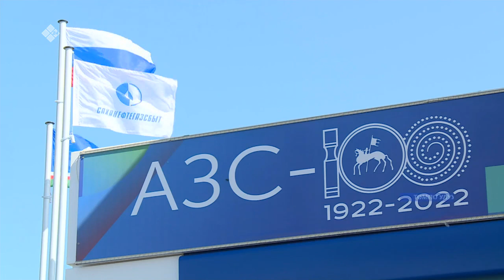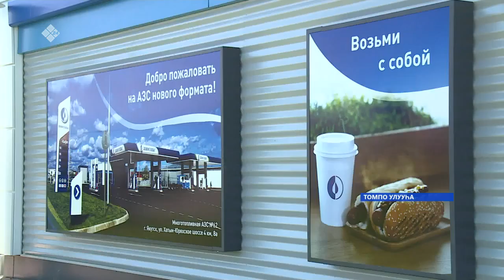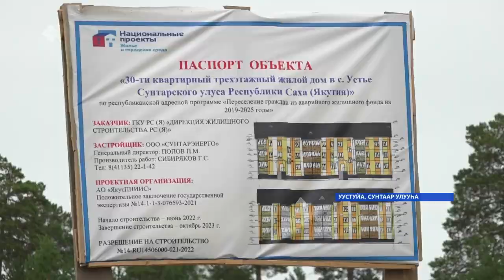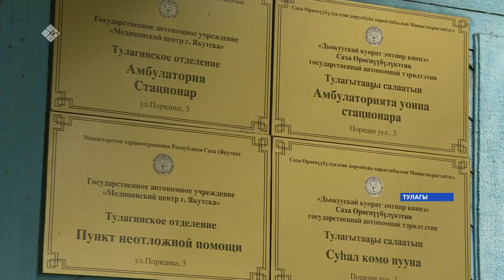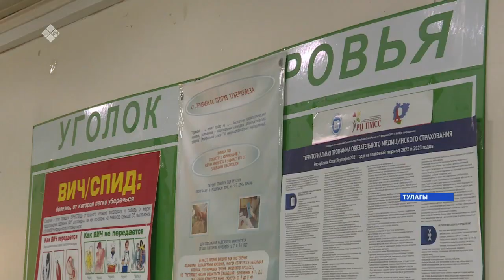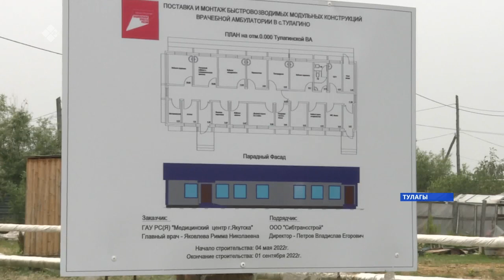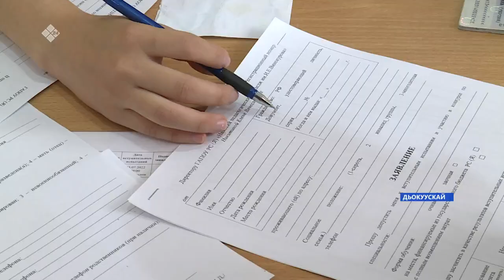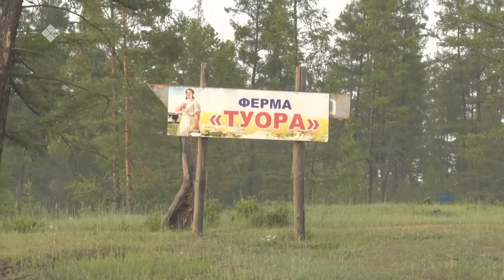«Саха сирэ» информационнай биэрии. От ыйа 20 күнэ 20:30ч